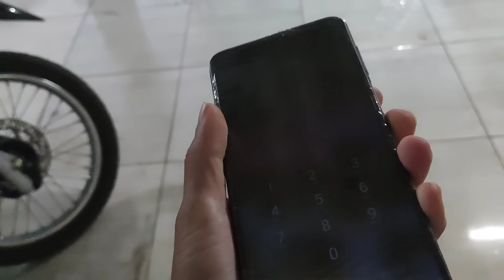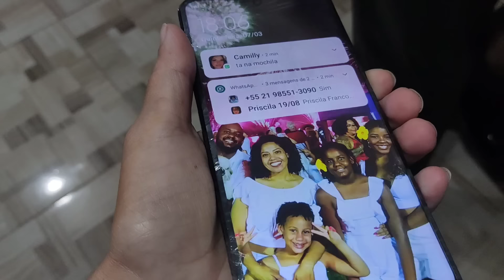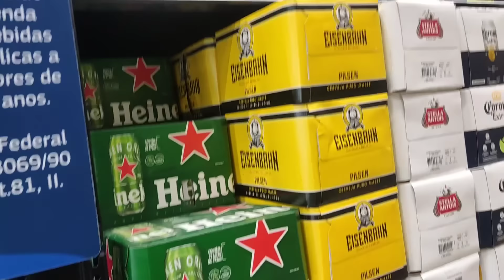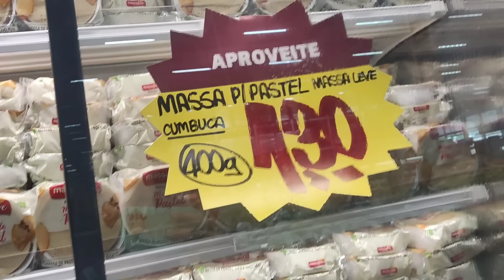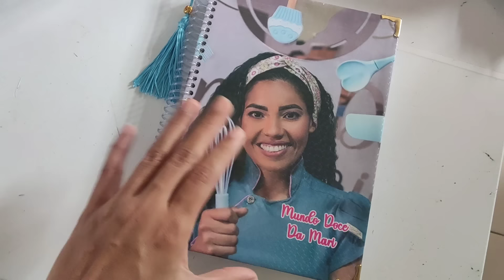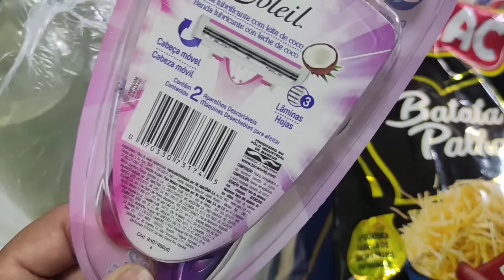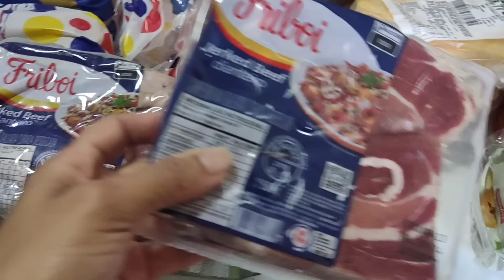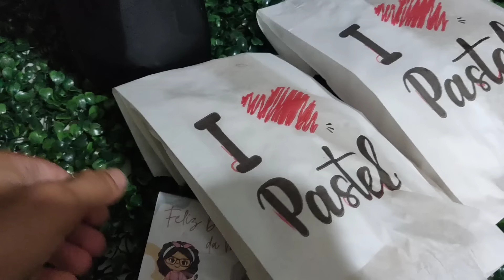Ganhei um presente lindo / Feijão Branco / Montando Pedidos / Repondo Estoque